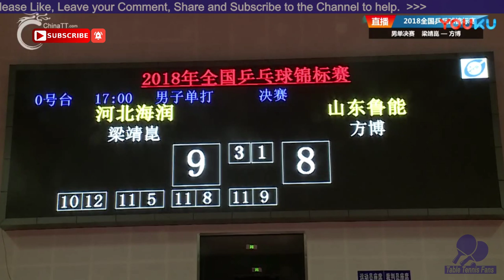LIANG Jingkun Vs FANG Bo (MS-FINAL) 2018 China National Championship - Full Match/HD1080p